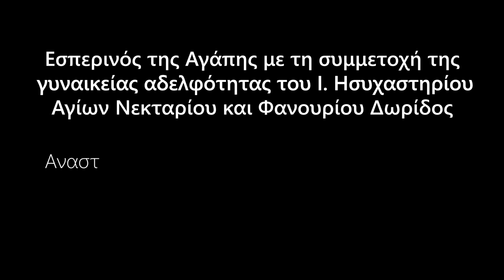Ανάσταση και Εσπερινός της Αγάπης στην Ιερά Μονή Τρικόρφου 2019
Με τη Σταύρωση και με την Ανάσταση του Ιησού Χριστού, που έγινε την Πρώτη ή Μία ημέρα μετά το Σάββατο, έχουμε πλέον ένα καινούργιο Πάσχα. Ένα άγιο Πάσχα, ένα Πάσχα μυστικό που βιώνεται στις ψυχές του νέου λαού του Θεού, ένα Πάσχα αγνό, ένα Πάσχα που είναι ασυγκρίτως μεγαλύτερο από το εβραϊκό Πάσχα, ένα Πάσχα που άνοιξε ξανά τις κλειστές έως τότε πόρτες του Παραδείσου, ένα Πάσχα που αγιάζει όλους όσους ακολουθούν τον Ιησού Χριστό.
Αυτό το Πάσχα τιμούμε και εορτάζουμε όλοι εμείς σήμερα αδελφοί μου. Δεν εορτάζουμε το Πάσχα των Εβραίων, αλλά το Πάσχα του νέου Μωυσή, του Ιησού Χριστού. Ο Χριστός αναστήθηκε την Πρώτη ημέρα μετά το Σάββατο και οι Χριστιανοί έπαψαν να την αποκαλούν Πρώτη και της έδωσαν το όνομα του Κυρίου μας. Την αποκαλούμε Κυριακή. Αυτή την ημέρα με την Ανάσταση του Κυρίου μας όλοι εμείς περάσαμε από τον θάνατο στη ζωή, από τη σκλαβιά στην ελευθερία, από το σκότος του Άδη στο φως της Βασιλείας του Θεού. (Λόγος εις το Πάσχα του Κυρίου 2019 ΧΡΙΣΤΟΣ ΑΝΕΣΤΗ ΧΑΡΑ ΜΟΥ!